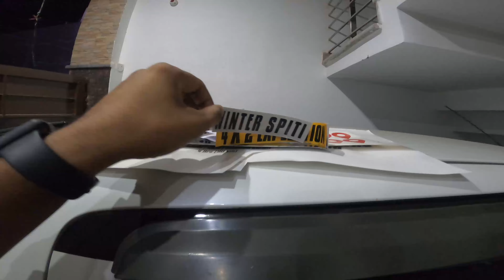Long trip with our little caravan😱अब आएगा मजा Itinerary Sticker Install🔥in our MarutiSuzuki A-star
Embark on a 9-day adventure with our charming Maruti Suzuki Astar Caravan, decked out with eye-catching stickers and ready to hit the road! Join us as we unveil the excitement of our journey, sharing the anticipation of where our wheels will take us next. From scenic landscapes to hidden gems, buckle up for a travel experience filled with surprises and wanderlust.